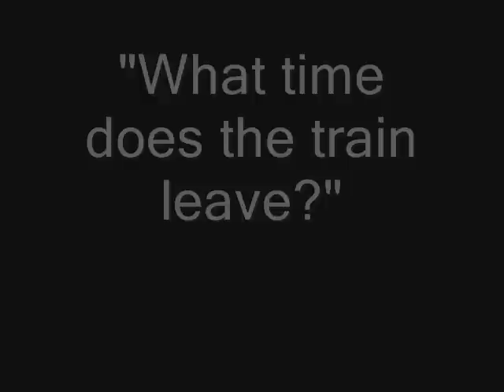How to speak Polish: "What time does the..."-TravelPod.com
Learn how to say "What time does the train or bus leave?" in Polish.